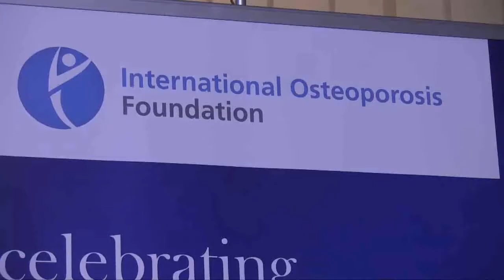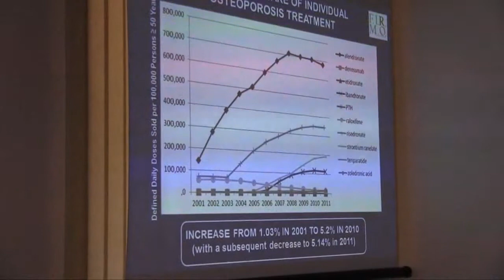Come viene tratta l'osteoporosi in Europa?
Intervista al Professor John A Kanis, presidente dell'International Osteoporosis Foundation (IOF).

Il 17 aprile scorso, a Roma, un gruppo di esperti collaboratori della Fondazione Internazionale per l'Osteoporosi (IOF) ha presentato la pubblicazione di SCOPE-Scorecard per l'Osteoporosi in Europa e il Rapporto UE 27. Due strumenti per intensificare e rendere più efficace la lotta all'Osteoporosi nei 27 Stati membri dell'Unione Europea.

Il progetto SCOPE ha portato all'elaborazione di una scheda di valutazione dell'incidenza dell'Osteoporosi in Europa, che ha messo a confronto i dati relativi a quattro indicatori fondamentali di ciascun Paese: l'impatto attuale dell'Osteoporosi e la previsione di evoluzione nei prossimi quindici anni; il quadro delle istituzioni politiche e dei programmi di salute pubblica disponibili; i servizi esistenti per la diagnosi e la terapia; la capillarità e tempestività nell'utilizzo dei servizi.